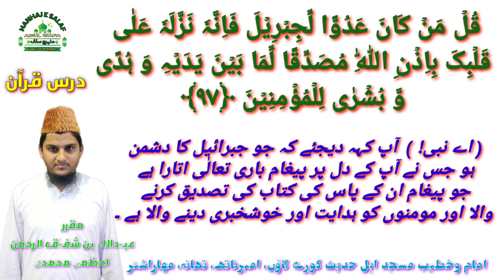Tafseer Surah Al Baqrah Ayat 97 تفسیر سورة البقرہ By Shaikh Obaidullah Bin Shafiqur Rahman Azmi